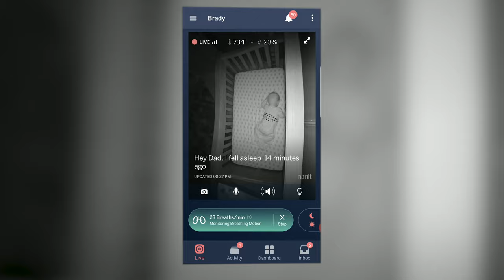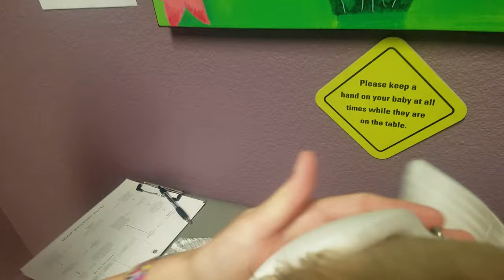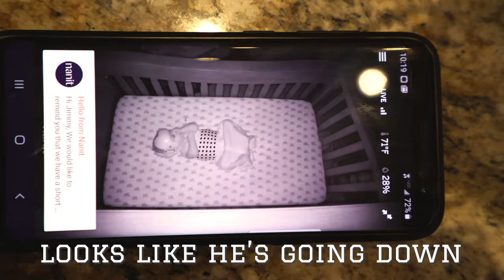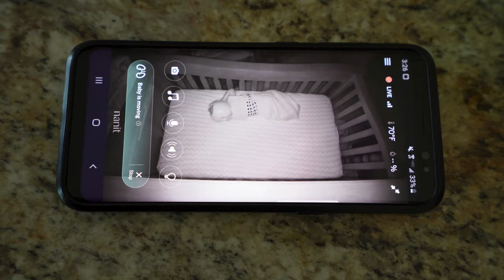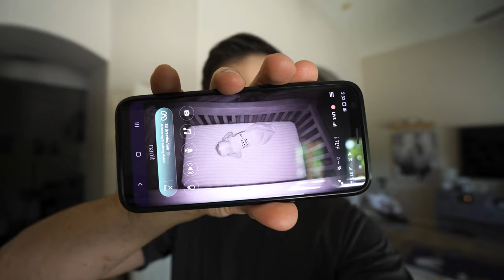DocBand Day 1 at 5 Months Old / Plagiocephaly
We'll start at the end and the move to the beginning: After his final feeding, we think that Brady choked on milk and started gasping for air. We know he fell asleep while feeding and think he might have had milk in his mouth or just past it. He awoke when he was being changed and we think he might have started choking at that point. The weird part is that he was making a gasping sound that we have heard him make before on purpose but now he wasn't doing it on purpose and was doing it over and over. He eventually started crying after I started doing bicycle kicks which was a good sign.

Before all that happened, this was the day he got his new helmet to try and correct his plagiocephaly. Check out the video to see how it works and what the first day could possibly look like for you.

What's up everyone!? So stoked to have you here at the Active Dad community! On this channel, you can expect: 1) quick workouts you can do anywhere 2) baby gear reviews 3) healthy weekday recipes 4) and cinematic style vlogs as I'm into videography and photography. Drop a comment on this video and let us know how you stay active as a parent. I look forward connecting in future videos!

Favorite Baby Gear:
Chicco KeyFit 30 Infant Car Seat
Window Blackout
Laundry Hamper
Diaper Genie
Sedona Crib: Not sold at BuyBuy Baby anymore
Nanit Plus Monitor
Noise Machine
Ergobaby Omni 360

More Awesome baby gear:
Miroco Night Light
Travel Noise Machine
Halo Cotton Swaddle
Halo Fleece Swaddle
Mockingbird Stroller
Nanit Plus
Diaper Genie
Baby Swing
Bottle Warmer
Anti Colic Bottles
Mam Size 0 Nipples for bottles
LED Lights for Under Crib
Wireless Switch
Stroller Cup Holder

Camera Gear I use:
Sony a7 III
Sony 16-35mm f/4
Sony 50mm f/1.8
Sigma 24-70 f/2.8
Zoom H1n
Rode VideoMic Pro
Sirui Travel Tripod T-005X
F-Stop Gear Guru Backpack
Godox SL60W
EZ Glow 28" Softbox
Neewer 660 LED Lights
GoPro Hero 3+ Black

This video was shot on the Sony a7 III and Sony 16-35 f/4 and Sigma 24-70 f/2.8 with a custom Still picture profile.